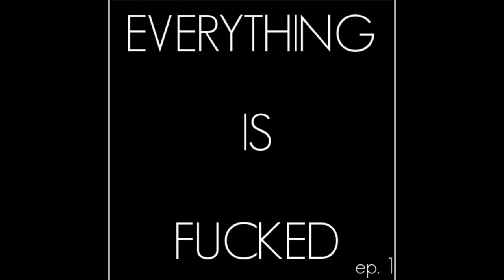EVERYTHING IS FUCKED EP. 1